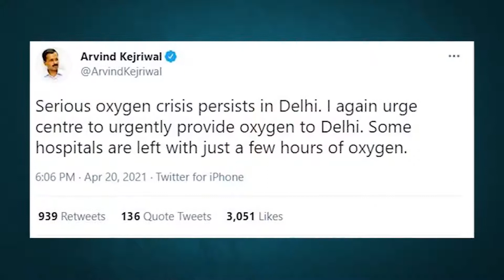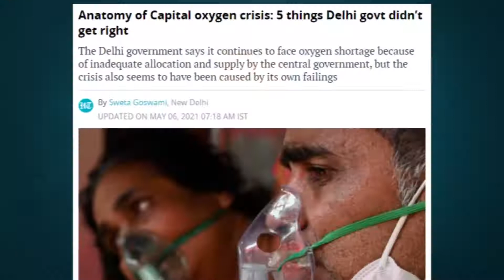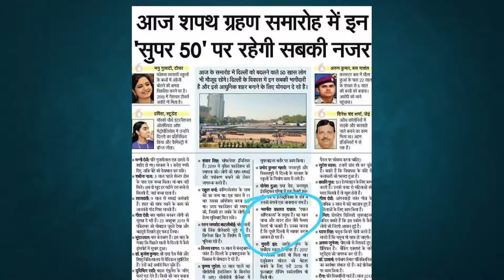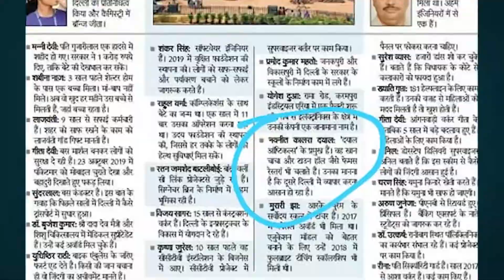Delhi Oxygen Audit | Supreme Court | Arvind Kejriwal - SabLokTantra